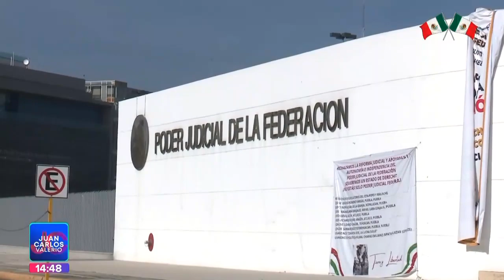Paro Poder Judicial || Noticias con Juan Carlos Valerio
Importante || Este día continuó el paro de labores por parte de los trabajadores del Poder Judicial en Puebla.